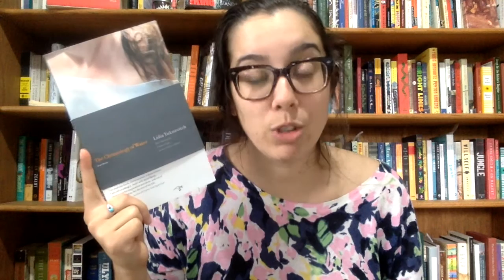The Chronology of Water - Book Talk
The Chronology of Water by Lidia Yuknavitch - 5/5*

Sorry this review is majorly lacking. Just read it.